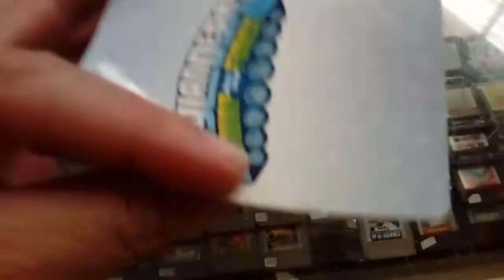skylanders swap force sky diamond